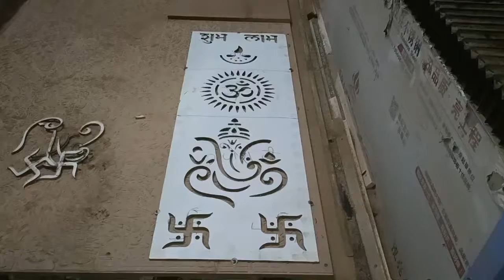MDF cutting jali@temple design